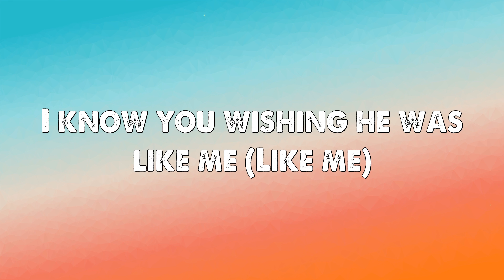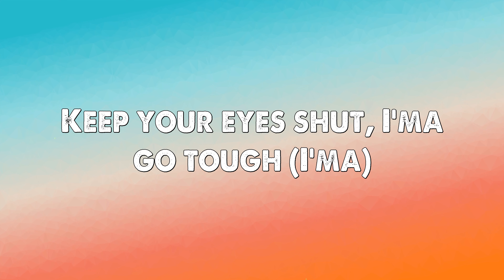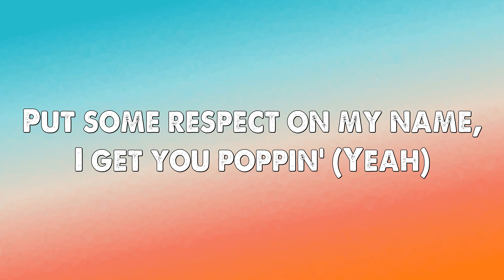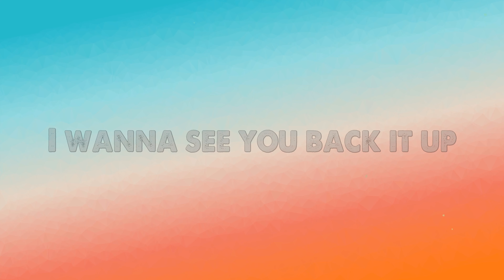Tyga ft. Doja Cat - Freaky Deaky (Clean - Lyrics)